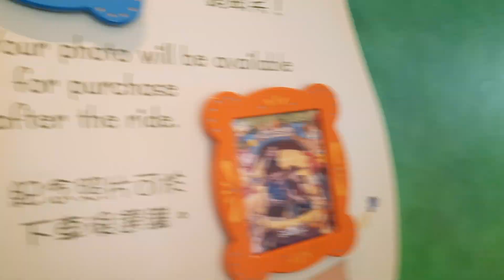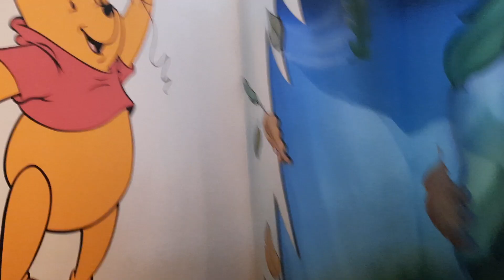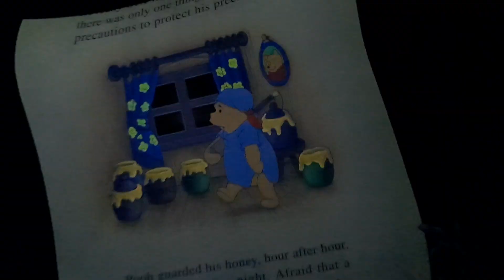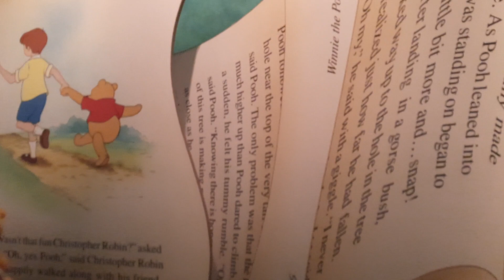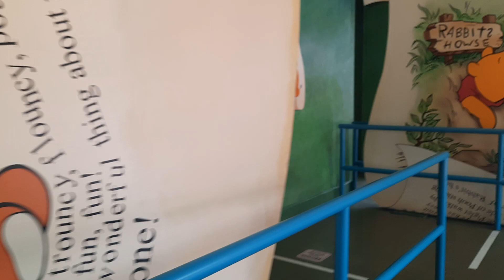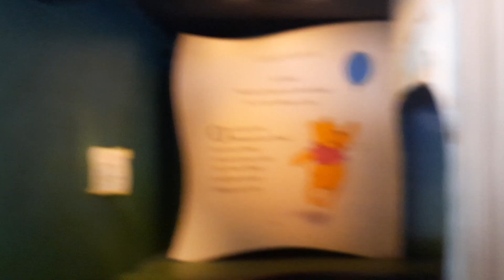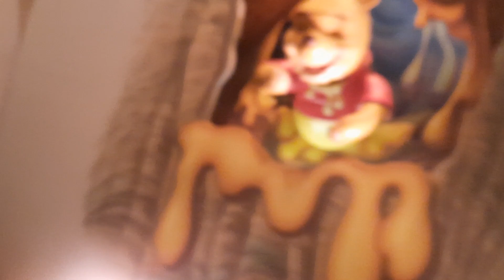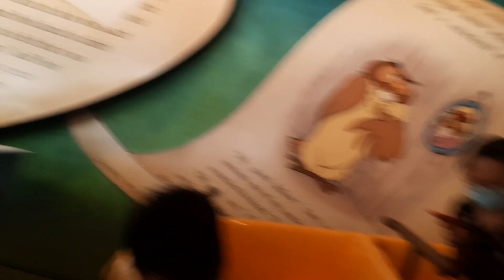Winnie the pooh